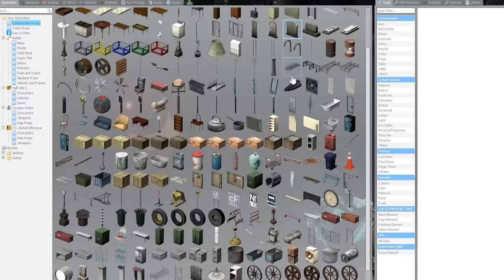Do NOT Adopt SMILING CRITTERS... (Garry's Mod Sandbox)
Adopting Poppy Playtime Chapter 3 SMILING CRITTERS in Garry's Mod!

Today we adopted CatNap from smiling critters, for our pet! Using different mods allowed nextbots to act as our pets, we thought we could contain these smiling critters but soon we realized we had no control over the horrifying new Poppy Playtime critters!! Watch to the end to see how we deal with our newly adopted smiling critters.